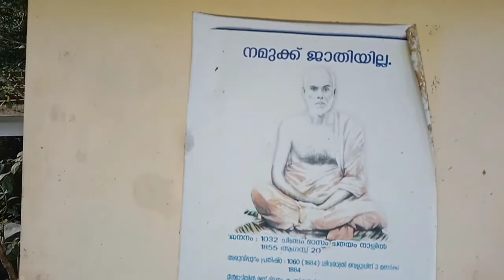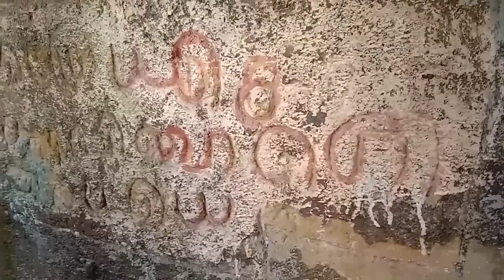Irunnootti waterfalls ❤❤മീന്മൂട്ടി വെള്ളച്ചാട്ടം ❤